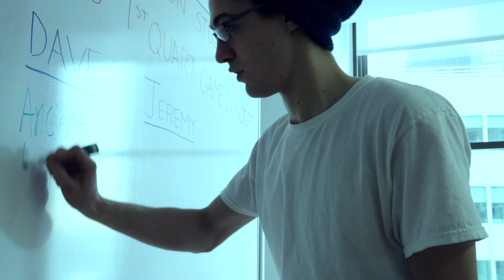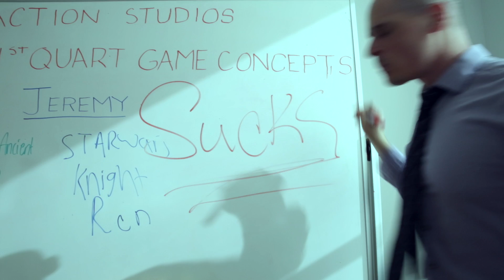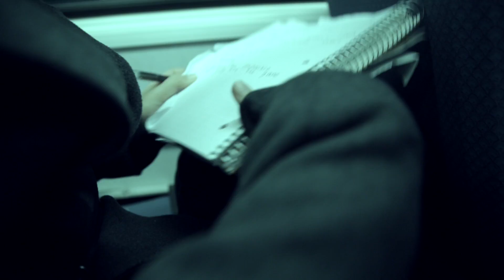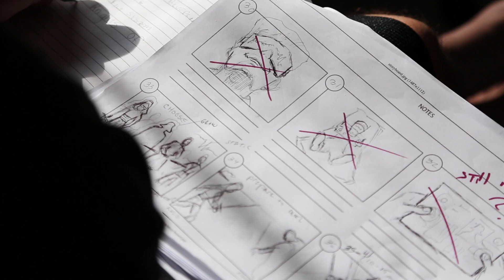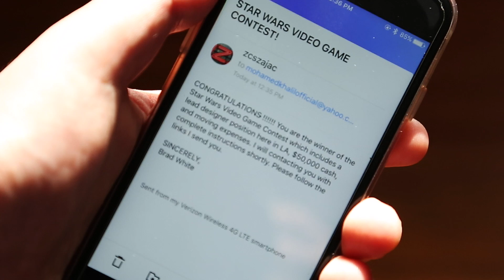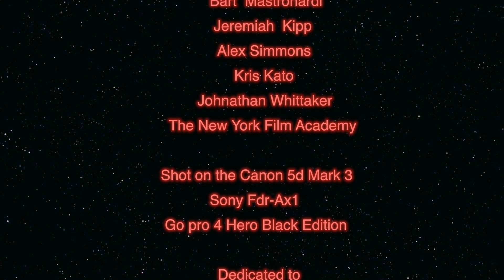Jeremy Destiny A Star Wars Fan Film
This video is about Jeremy Destiny A Star Wars Fan Film